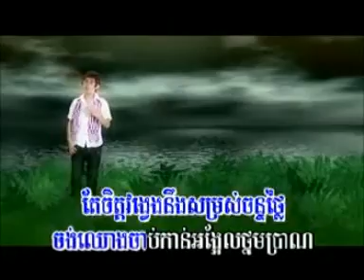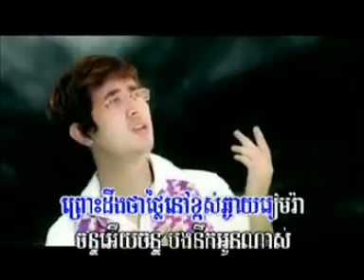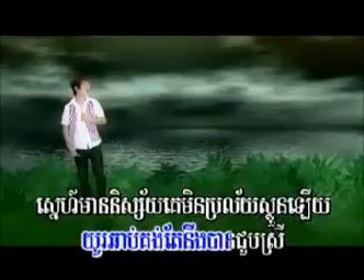M vol 9 Phreas Chan A